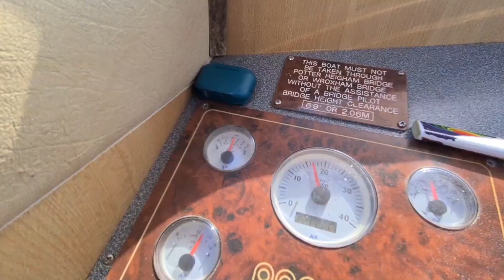Norfolk coast and waterways 2022 boat videos - reggae mix 🚢🛥🛟⚓️🐕♥️🥂